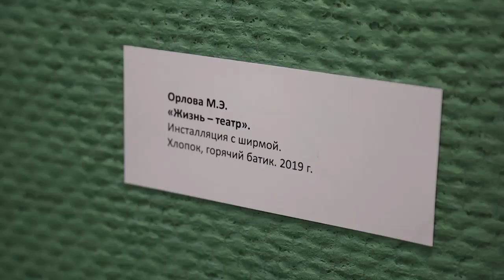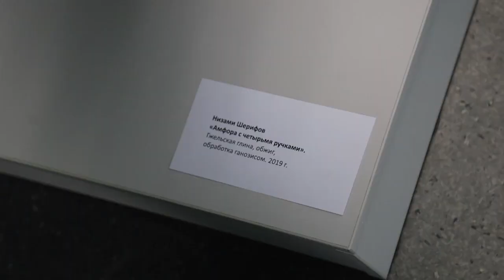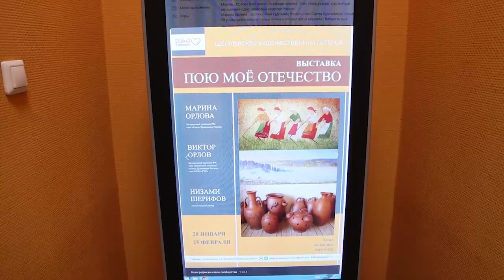В Щёлковской художественной галерее открылась выставка «Пою моё Отечество»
В экспозиции представлены три вида искусства: живописные картины, полотна в технике батик и уникальные гончарные изделия. Выставка «Пою моё Отечество» будет работать в Щёлковской художественной галерее до 25 февраля.